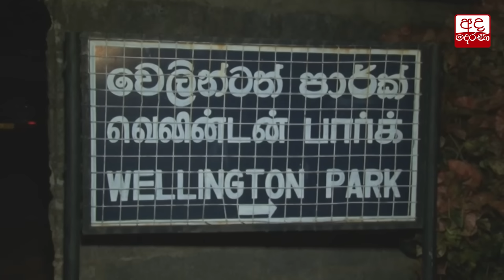මහබාගේදී ගස් බැඳපු හොරු...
Thieves tied to a tree and assaulted by villagers